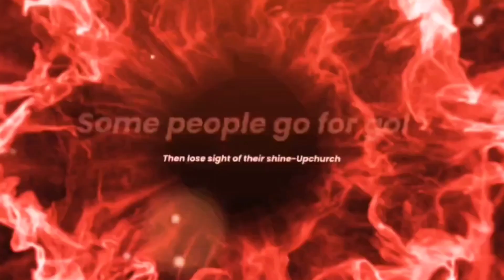Awww Nawww @lilpayday68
My dawg did his thang. He was speaking facts 💯💯